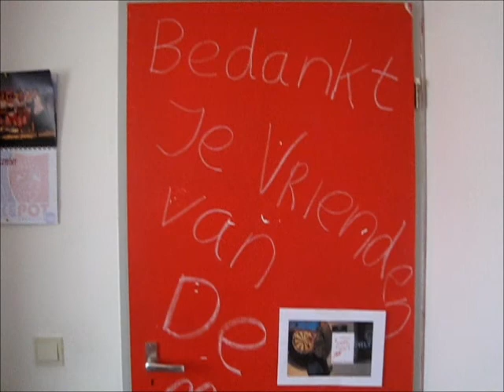pimpyourbedwoom for Metwaldus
Doe jij ook mee aan de wedstrijd?